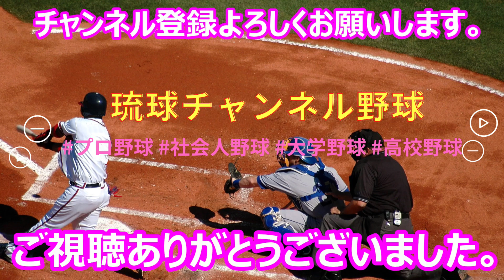【高校野球新人中央大会】～準決勝～ 興南vs沖縄尚学 ・・・安打集！ 【2022 沖縄】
2022年第49回沖縄高校野球新人中央大会は16日、準決勝が行われた。
興南vs沖縄尚学・・・両チームで10本のヒット。全てをまとめましたのでご覧下さい！